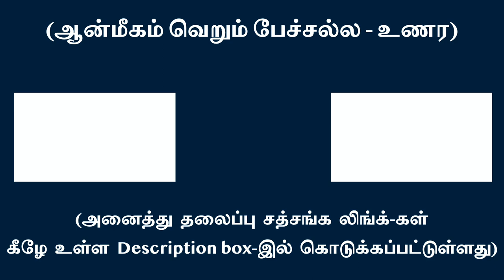ஆழுறக்கத்தில் “ஆன்மீகவாதி” என்றொருவன் இல்லவே இல்லை !!!